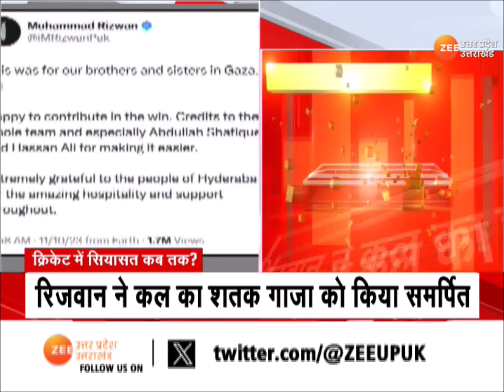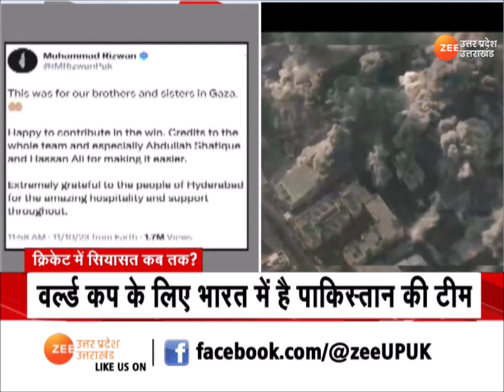Mahaul Tight Hai : इजरायल-हमास युद्ध को लेकर लखनऊ में छिड़ गई तगड़ी बहस? | Israe Palastine War News